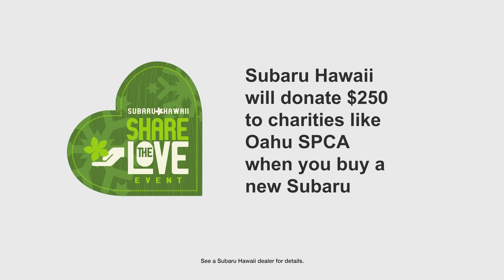2020 Subaru Hawaii Share the Love Partner - Oahu SPCA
Celebrating its 10th year of its Share the Love Sales Event in 2020, Subaru Hawaii will donate $250 for every new Subaru purchased in Hawaii to four charitable causes focused on four of our Love Promises. Oahu SPCA is a proud partner of our 2020 Share the Love Sales Event.